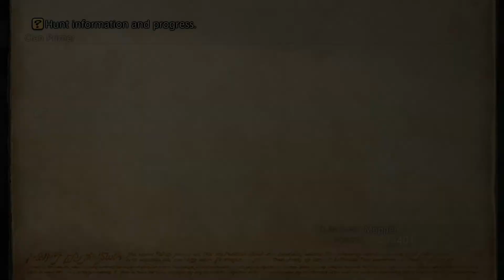FFXII Zodiac Age E04 A real Party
My Twitch All Achievements playthrough of Final Fantasy XII: Zodiac Age on PS4.